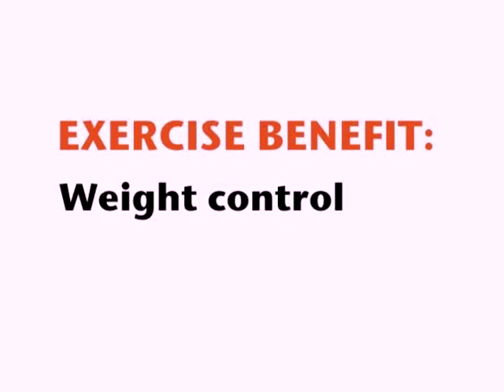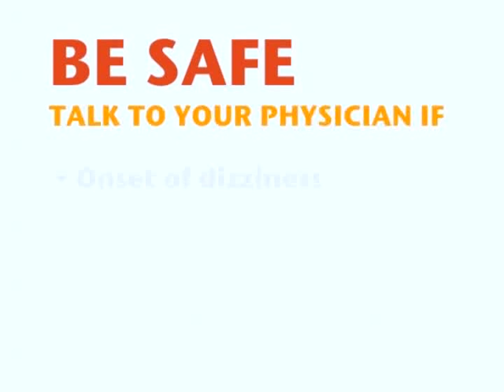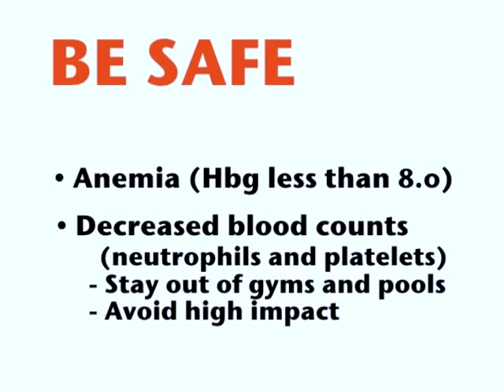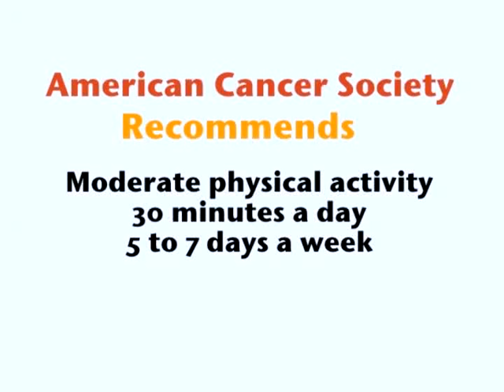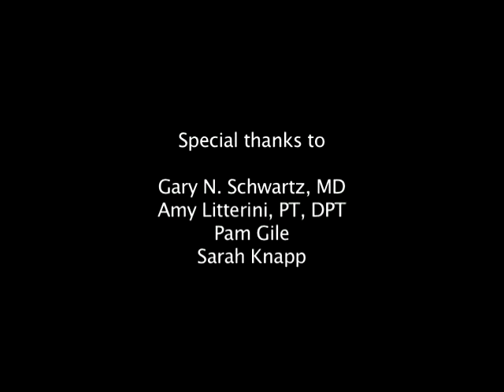Exercise and Breast Cancer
Exercise enhances recovery from surgery, decreases side effects of chemotherapy and radiation, and helps to reduce risk of osteoporosis. Learn the specific benefits of exercise for breast cancer survivors, guidelines for exercising during treatment, and suggestions for getting started.